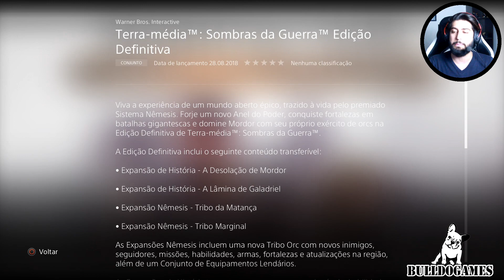TERRA MÉDIA:SOMBRAS DA GUERRA - SAIBA TUDO SOBRE A EDIÇÃO DEFINITIVA DO JOGO!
Saiba tudo sobre a chegada da nova edição definitiva que chega para os fãs da série por um preço fantástico!

Gameplay de Middle-Earth: Shadow of War no Playstation 4 PRO!